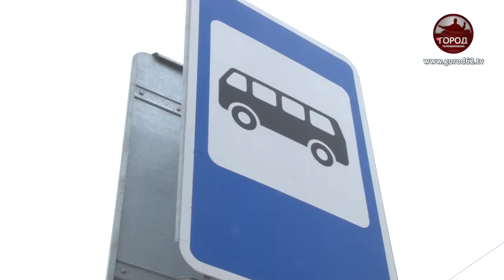Хотели как лучше, получилось как всегда